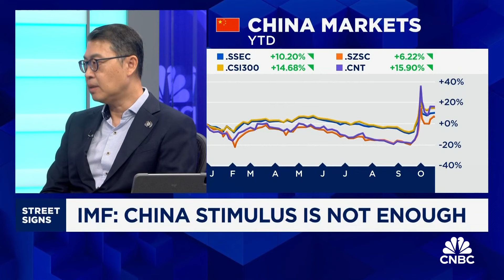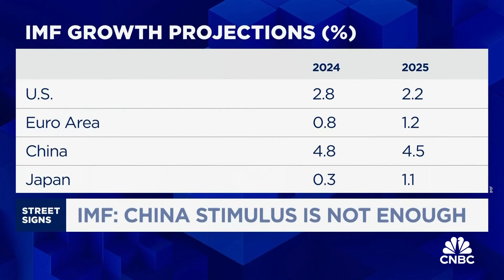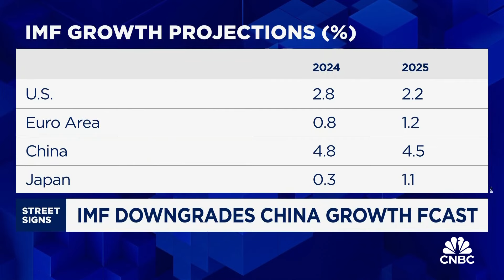Don't believe that China has turned around fundamentally: Paragon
Paul Lee of Paragon Capital Management says he continues to see speed bumps on that the road ahead for China and that a lot more needs to change for the economy to recover.